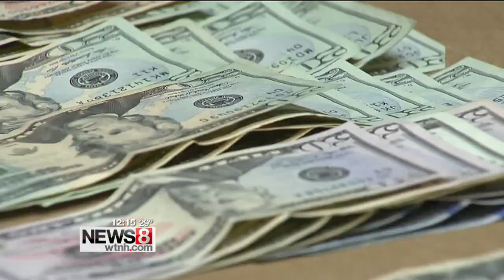Torrington police find guns, drugs, and cash in raid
Torrington police raided a multi-family home at 30 Smith St. Wednesday night and found the illegal trifecta: illegal guns, drugs, and a lot of cash possibly made by selling the first two.